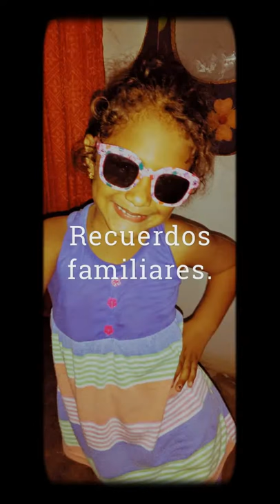MOVIE EN CASA